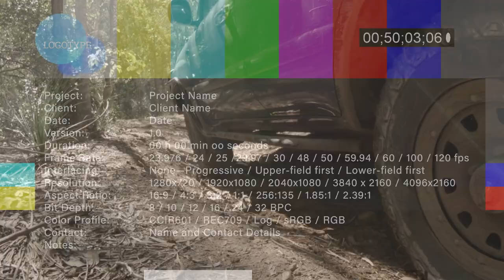TOUGHEST 4X4 IN MACKAY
WE HIT UP TRACK WE HAVE NEVER HIT BEFORE 4X4 TRACKS SO GNARLY ONE OF US NEARLY DIDNT MAKE IT, THIS IS FULL OF WHEEL RUTTS OF CAMBER WOMBAT HOLES GET FOR A WILD TRIP

Get into it an " HAVE A GO"